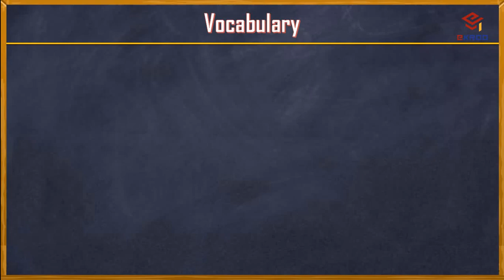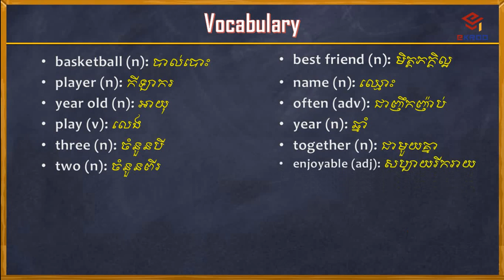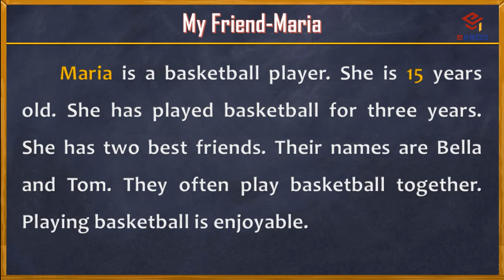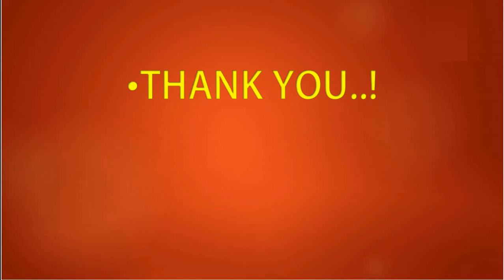Topic 113- My Friend Maria មិត្តរបស់ខ្ញុំ ម៉ារា | how to write easy english essay about maria -ekroo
Topic 112- The Library បណ្ណាល័យ | how to write easy english essay about the library by ekroo
Topic 111- My Student Malisa សិស្សរបស់ខ្ញុំ ម៉ាលីសា | description about malisa with translation –ekroo
Topic 110- The Park ឧទ្យាន | description about the park | how to english essay about the park –ekroo
Topic 109- Zoo សួនសត្វ | description about the zoo | how to essay about the zoo –ekroo
Topic 108- The Tiger សត្វខ្លា | description about The Tiger animal and translation essay The Tiger –ekroo
Topic 107- About Ros Sereysothea អំពីលោកយាយ រស់ សេរីសុទ្ធា |description about Ros Sereysothea –ekroo
Topic 106- My Friend Family គ្រួសារមិត្តរបស់ខ្ញុំ | translation English essay of my friend family –ekroo
Topic 105- The Newspaper កាសែត | description disadvantage of reading the newspaper –ekroo
Topic 104- A Good Student សិស្សល្អម្នាក់ | description about a good student Udom translation –ekroo
Topic 103- About Pen Ron អំពីលោកយាយ ប៉ែន រ៉ន | description about Pen Ron history translation –ekroo
Topic 102- About Sin Sisamuth អំពីលោកតា ស៊ីន ស៊ិសាមុត | description about Sin Sisamuth history –ekroo
Topic 101- The Giraffe សត្វករវែង | description about the giraffe in english essay translation –ekroo
Topic 100- The Lion សត្វតោ | description about the lion wild animal english essay translation - ekroo
Topic 99 - Honesty is the Best Policy ភាពស្មោះត្រង់គឺជាគោលការណ៍ល្អបំផុត | writing english essay- ekroo
Topic 98 - Advantage of the Great Lake សារះប្រយោយជន៍នៃបឹងទន្លេសាប | translation to khmer- ekroo
Topic 97 - My Favorite Game Basketball កីឡាដែលខ្ញុំចូលចិត្ត បាល់បោះ | translation to khmer- ekroo
Topic 96 - Childish Kids ក្មេងទំនើង | how to write english essay on childish kids- ekroo
Topic 95 - Crops Along the Rivers ដំណាំនៅតាមដងទន្លេ | how to write english essay translation- ekroo
Topic 94 - My Auntie ម្តាយមីងរបស់ខ្ញុំ | leaning how to translation english essay to khmer- ekroo
Topic 93 - My School សាលារៀនរបស់ខ្ញុំ | leaning how to translation english essay to khmer- ekroo
Topic 92 - Importance of Vote សារៈសំខាន់នៃការបោះឆ្នោត | translation english essay to khmer- ekroo
Topic 91 - The Royal Ploughing Ceremony ព្រះរាជពិធីច្រត់ព្រះនង្គ័ល |Translation English essay -ekroo
Topic 90 - The Flood in My Village ទឹកជំនន់នៅក្នុងភូមិខ្ញុំ | Learn translation English essay -ekroo
Topic 89 - Disadvantage of Smoking Cigarettes គុណវិត្តិនៃការជក់បារី | Learn translation- ekroo
Topic 88 - A Goal of Life គោលដៅជីវិត | Learn translation English essay - អ៊ីគ្រូ ekroo
Topic 87 - My Hometown ស្រុកកំណើតរបស់ខ្ញុំ | Learn translation English essay - អ៊ីគ្រូ ekroo
Topic 86 - The Royal Palace ព្រះបរមរាជវាំង | Learn translation English essay - អ៊ីគ្រូ ekroo
Topic 85 - Importance of Reading សារះសំខាន់នៃការអាន | Learn translation English essay - អ៊ីគ្រូ ekroo
Topic 84 - Automobile Accidents គ្រោះថ្នាក់ចរាចរណ៍ | Learn translation English essay - អ៊ីគ្រូ ekroo
Topic 83 - My Best Friend កល្យាណមិត្តខ្ញុំ | រៀនបកប្រែ សំណេរអង់គ្លេស English essay translation - អ៊ីគ្រូ ekroo
Topic 82 - My Classmate មិត្តរួមថ្នាក់របស់ខ្ញុំ | រៀនបកប្រែ សំណេរអង់គ្លេស English essay translation - អ៊ីគ្រូ ekroo